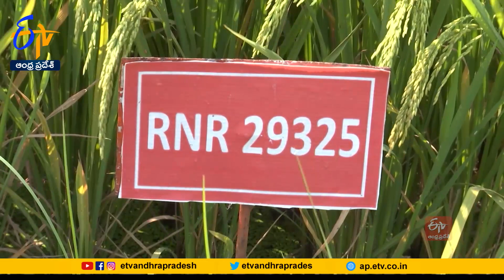అన్నదాత | 28th November 2023 | Annadata | Full Bulletin | ETV Andhra Pradesh